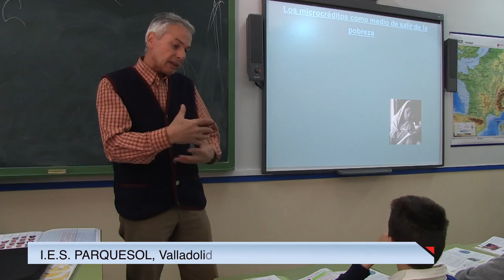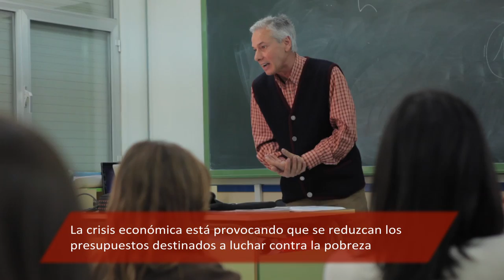Capítulo 4: DESARROLLO COOPERATIVO - Documental "Jóvenes por una Ciudadanía Global"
Documental que se engloba dentro de la campaña de sensibilización "Jóvenes por una ciudadanía Global" destinada a sensibilizar a este colectivo en la lucha contra la pobreza y las desigualdades sociales.

En este capítulo se trata el tema del Desarrollo Cooperativo con jóvenes del IES Parquesol de Valladolid. Al final del capítulo encontrareis un menú que os permitirá navegar por el resto de los contenidos del documental.